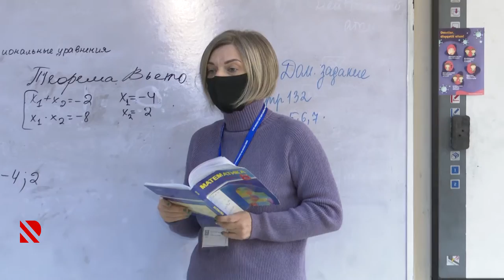Bakıda 9 məktəbdə tədris 5 günlükdür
Pandemiya şərtlərinə əməl edilməklə tədris adi qaydada davam edir